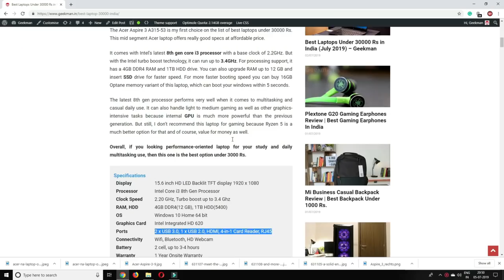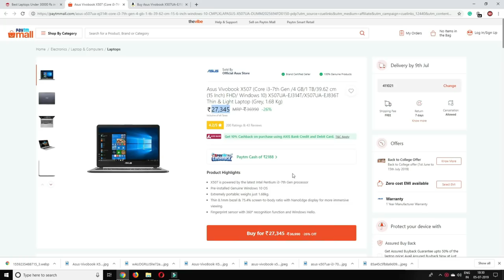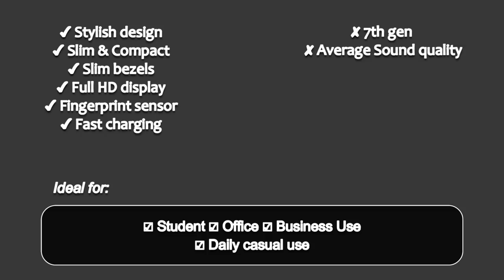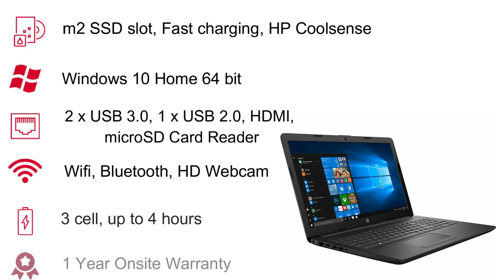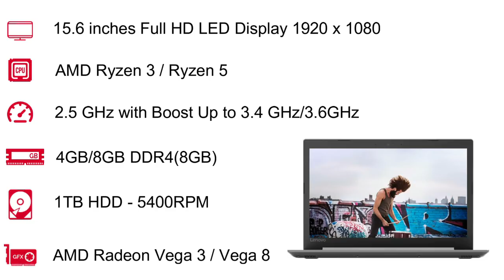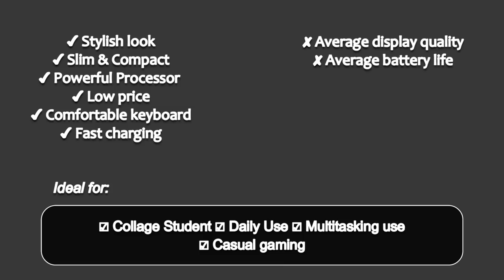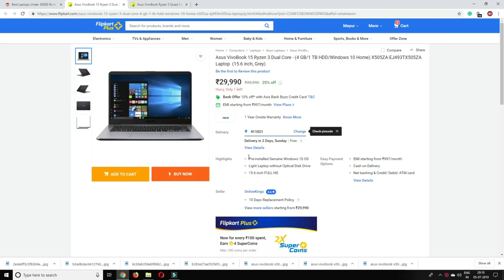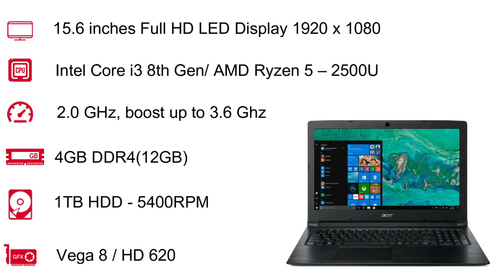Best Laptops under 30000 Rs In India 2019, Gaming, Student, Office use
[Hindi]Which laptop is best under 30000 Rs? get the answer in this video.

1. Acer Aspire 3 A315 Core i3 8th gen
 16 GB Optane:

2. Asus X505ZA
  Asus X505ZA Ryzen 5

3. Acer Aspire 3 A315 - Ryzen 5

5.Lenovo Ideapad 330 Ryzen 5
full HD
 Lenovo Ideapad 330 Ryzen 3

6. HP 15q-dy0004AU

7. Asus Vivobook X507UA

List of best laptops under 20000 Rs.